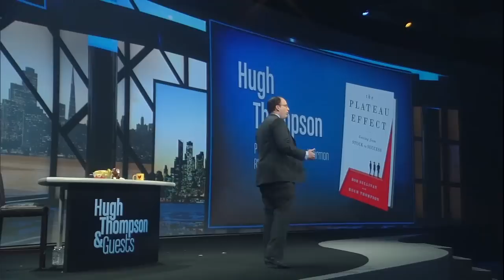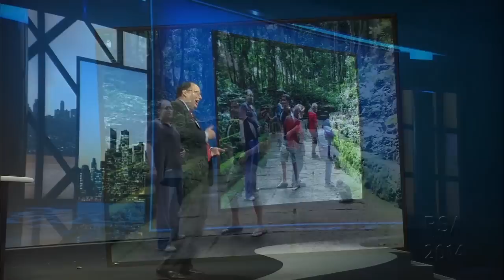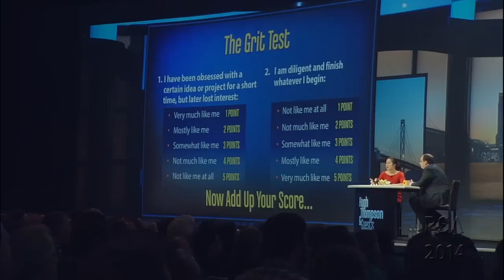Hugh Thompson and Guests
Security guru and bestselling author Dr. Herbert "Hugh" Thompson has seen it all—hacked voting machines, exposed airline computer insecurities and devised cell phone exploits. For the eighth year running, Thompson brings a lifetime of security expertise and a passion for our industry to "Hugh Thompson and Guests" at this year's RSA Conference. Become part of the action as Thompson takes center stage in one of the most popular sessions of the conference, interviewing some very special guests.